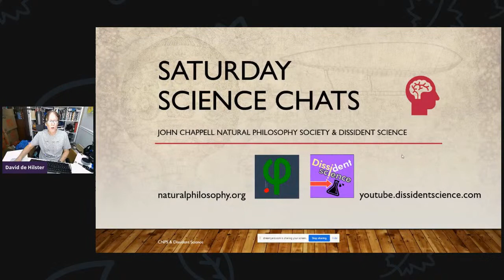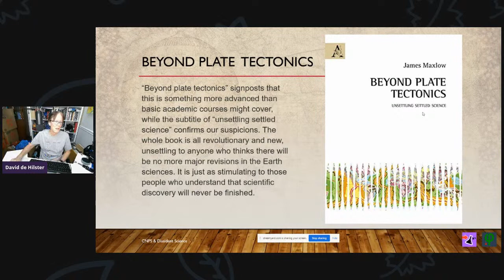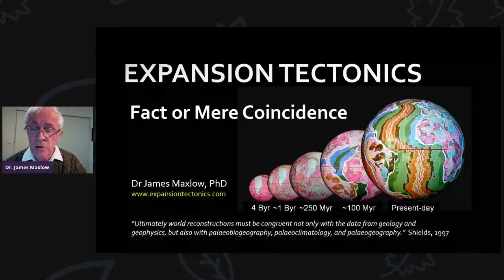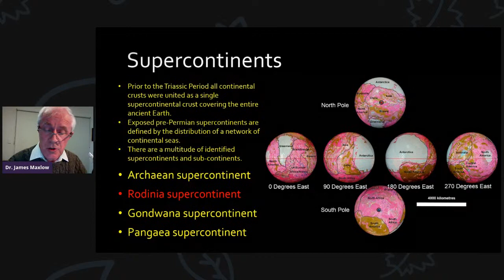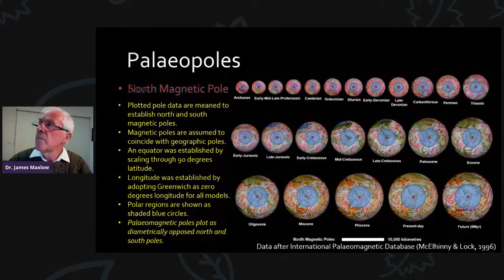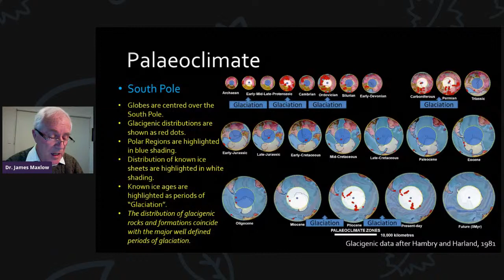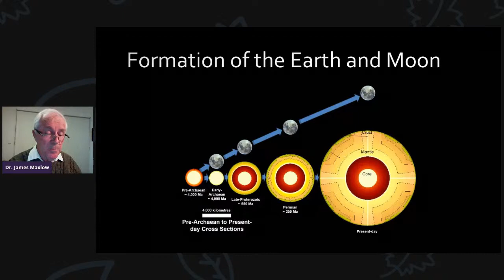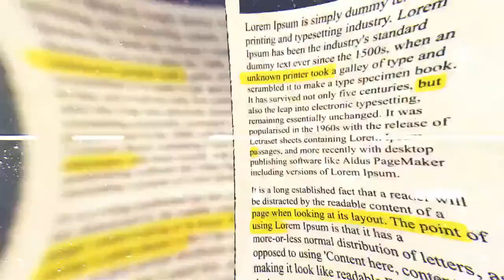Expansion Tectonics #3: Fact or Mere Coincidence? - Dr. James Maxlow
From Dr. Maxlow: "In my previous two pod casts I focussed on modelling seafloor and continental crusts in order to create spherical scale models of the ancient Earth extending from the present-day back to the Early-Archaean, plus one model at 5 million years into the future. From this research it was concluded that the extensive geological mapping evidence and empirical modelling studies more than adequately demonstrate that an increasing radius Earth is indeed a viable and demonstrable tectonic process. This is all very well but, as Shields so astutely mentioned in 1997, “Ultimately world reconstructions must be congruent not only with the data from geology and geophysics, but also with palaeobiogeography, palaeoclimatology, and palaeogeography.” What this means is that, if the primary global observational data do not fit the small Earth models then it is the models that must be wrong, not the data.  Until now, this modern observational data has only been investigated from a conventional Plate Tectonic perspective, and, unbeknownst to most people, if the data doesn’t fit conventional plate theory then ad-hoc theories are generally proposed to make the data conform. The primary focus of this third talk will be to show you a selection of modern global observational data utilised in my research studies to highlight what this data has to say about the formation and subsequent geological history of the Earth. I must once again emphasise that the research presented here is a data modelling exercise, not a theory modelling exercise, which will focus on modelling modern global observational data independently of any present or pre-existing theory."